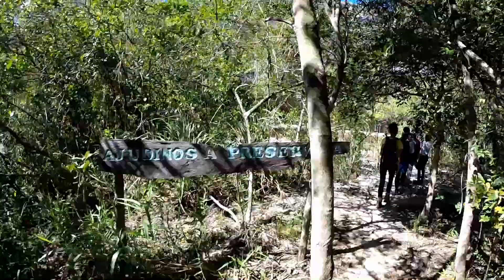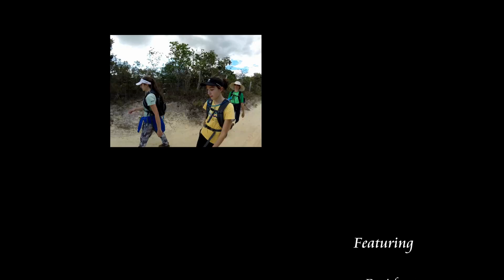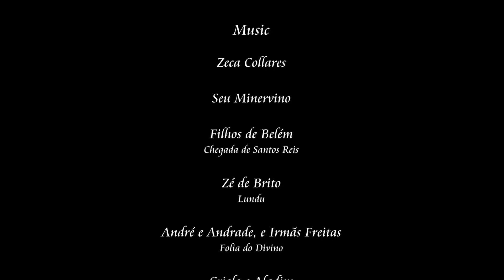Parque do Itambé